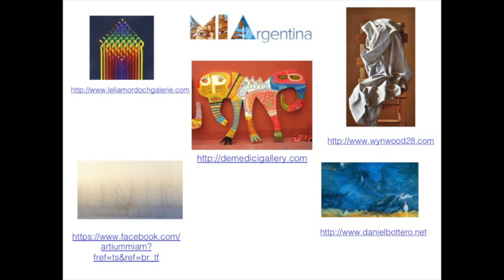Noche de Galerias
This video is about Noche de Galerias 25 de mayo